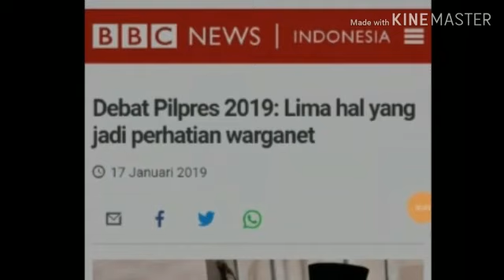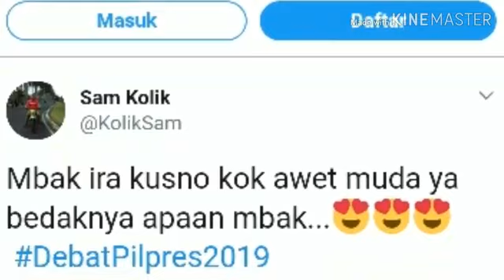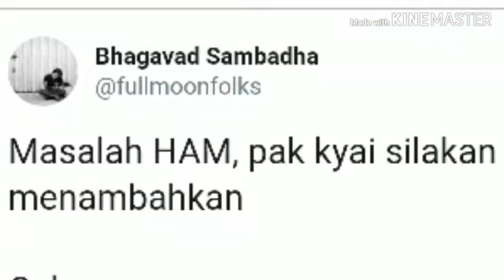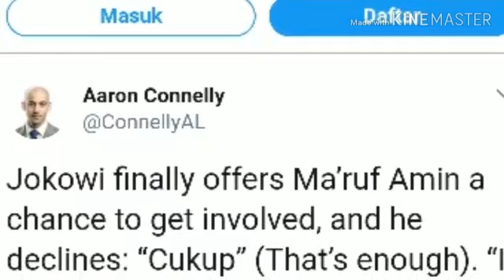5 HAL YG RAMAI DIBAHAS WARGA NET;DEBAT PILPRES 2019;ADA ADA SAJA;PRABOWO;JOKOWI;SANDIAGA;MA'RUF AMIN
Debat antara dua pasangan kandidat capres-cawapres menjadi perhatian warganet. Situs Spredfast mencatat bahwa dalam lima jam, dari pukul 18.00 hingga 23.00 WIB, ada lebih dari 52.000 cuitan membahas jalannya debat.

Setiap jam, ada sekitar 5.000 cuitan dari warganet terkait terkait pelaksanaan debat pasangan capres-cawapres yang membahas soal penegakan hukum, isu HAM, pemberantasan terorisme dan penanggulangan korupsi.

Berikut lima hal yang menjadi perhatian mereka:

Apa yang ditunggu dari debat?

Lembaga riset dan konsultan politik Charta Politika mencatat ada sekitar 12,7% pemilih yang masih tidak tahu atau tidak menjawab soal pilihan politik mereka dalam pemilihan presiden 2019.

Para undecided voters —yang belum menentukan pilihan—menurut pengamat politik dari Pusat Kajian Politik Universitas Indonesia (Puskapol UI), Hurriyah, ingin melihat narasi apa yang sebenarnya ingin disampaikan kedua calon lewat debat.

Namun jika kita melihat di kalangan sebagian warganet, ternyata keinginan yang muncul justu untuk mengikuti perkembangan meme terbaru.

Faktor Ira Koesno

Debat perdana Pilpres 2019 dipandu oleh Ira Koesno dan Imam Priyono. Ira, jurnalis senior yang dulu tampil di SCTV , pernah memandu debat presiden tahun 2004, dan kemudian muncul lagi saat memandu debat cagub-cawagub DKI Jakarta pada 2017. Sama halnya seperti saat itu, penampilan Ira sebagai moderator pun kembali menjadi perhatian khusus warganet.

Hoaks Ratna Sarumpaet

Dalam debat, kandidat capres Prabowo Subianto mempermasalahkan penegakan hukum aparat Jokowi, yang disebutnya berat sebelah. Menurutnya, kepala daerah yang mendukung Prabowo ditangkap, namun mereka yang mendukung Jokowi 'baik-baik saja'.
Jokowi menjawab: "Jangan menuduh begitu Pak Prabowo. Kalau ada bukti, diajukan saja." Dia kemudian menyinggung soal hoaks Ratna Sarumpaet.
Jawaban 'Cukup' Ma'ruf Amin
Dalam pertanyaan debat soal perbandingan antara ketegasan penegakan hukum dan perlindungan HAM, waktu jawaban bagi pasangan kandidat Jokowi-Ma'ruf masih tersisa, sehingga Jokowi mempersilakan kandidat cawapresnya, Ma'ruf untuk ikut menambah jawabannya.

Namun Ma'ruf menjawab, "Cukup." Warganet pun membandingkan jawaban antara Ma'ruf Amin itu dengan kesempatan cawapres Sandiaga Uno yang sudah beberapa kali ikut berbicara dalam debat.